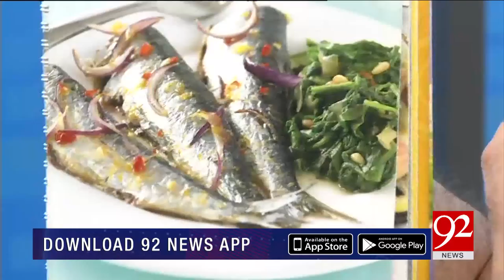Subh Savaray Pakistan (Part 3) | Machli Ko Khuraak Ka Hissa Bnana Zaruri Kyun? | 7 December 2019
Subh Savaray Pakistan (Part 3) | Machli Ko Khuraak Ka Hissa Bnana Zaruri Kyun?| 7 December 2019 | 92NewsHD